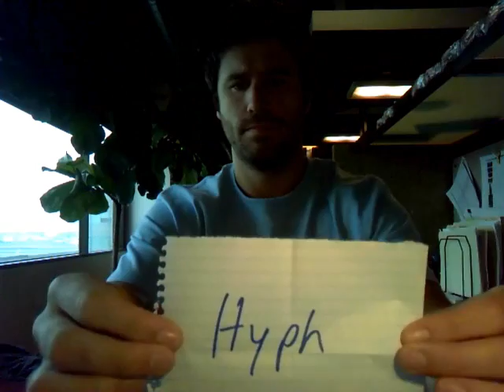2012-13 725 South Main Street Draft Lottery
Picking the list of idiots for the 2012-13 season.